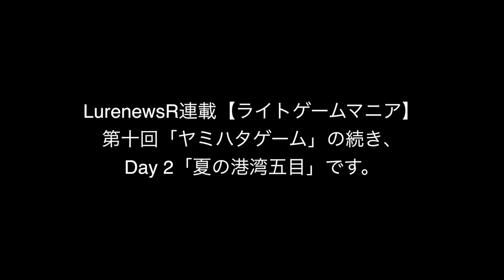激夏！！暑くて楽しい小物釣り Fishingドキュメンタリー【ライトゲームマニア】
LurenewsR連載【ライトゲームマニア】ヤミハタゲームからの翌日「港湾五目ゲーム」のハイライトシーンです。台風で釣りに行けないお盆休みのオカズですｗ ■インクステレビ・レギュラー番組